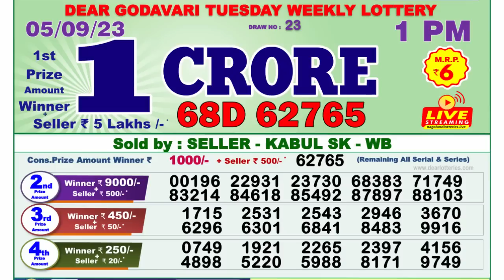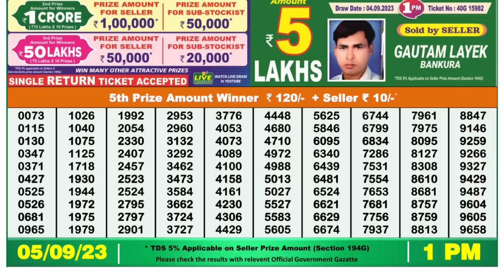🔴 Lottery Sambad Live 01:00pm 05/09/2023 Morning Nagaland State Dear Lottery Result Pdf Download